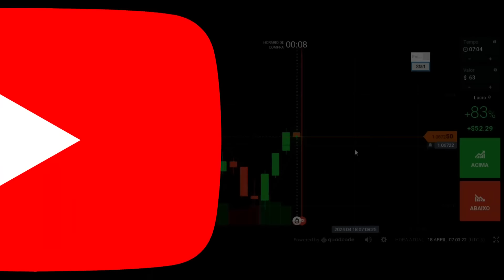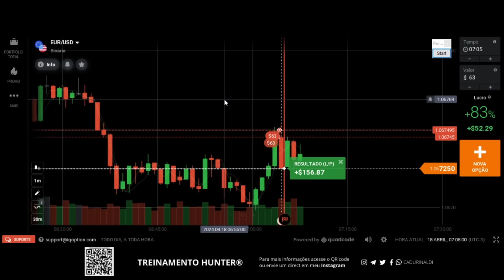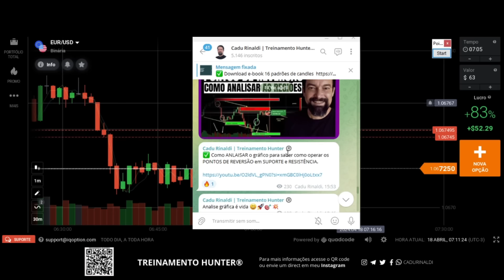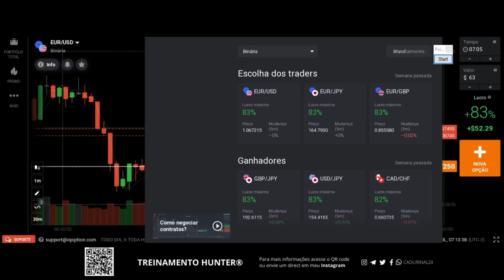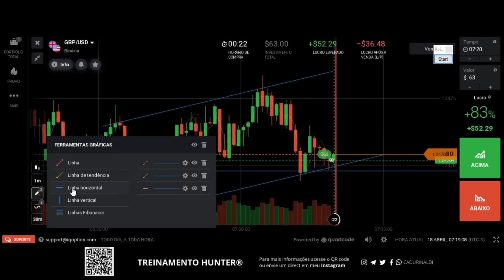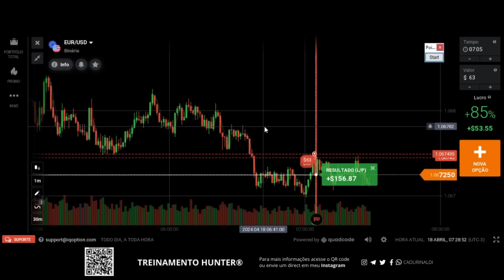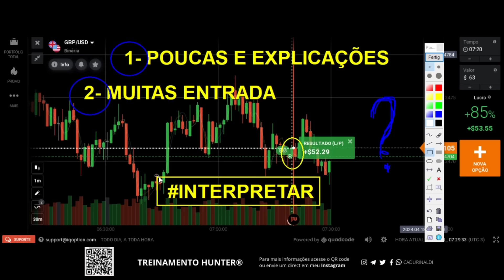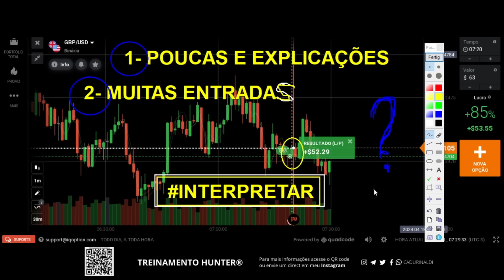Como INTERPRETAR o gráfico para SABER OPERAR as REGIÕES de oferta e demanda.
Para você que quer ter consistência saiba que tudo começa pelos estudos das técnicas da análise gráfica a aprender como interpretar o gráfico para saber operar as regiões de oferta e demanda. Saber como interpretar o gráfico faz com que você entenda todo o movimento do preço nas regiões de compra ou venda para você tomar a decisão, saber operar as regiões de oferta e demanda, também conhecida como suporte e resistência vai fazer você melhor e muito seus resultados.

Aprenda como interpretar cada movimento do gráfico, assim você saberá como analisar para saber como operar depois de saber como marcar as melhores regiões para saber como aplicar os padrões de vela de forma correta. O gráfico é um quebra cabeça onde você precisa aprender como marcar e operar as melhores regiões em suporte e resistência, isto é, oferta e demanda, assim como aplicar padrão de entrada com padrão de reversão em um contexto gráfico sabendo a causa do movimento e o efeito do preço, caso contrário será uma análise errada, você precisa saber analisar as regiões, tendências, os padrões de vela, assim como o fluxo e o volume no momento da entrada.

🚨Links importantes🚨

índice do Vídeo:

0:01 Inscreva-se
0:05 Deixe seu like
13:00 Como interpretar o gráfico
19:00 Saber operar as regiões
23:00 Como analisar as regiões de oferta e demanda
27:00 Como operar as regiões de oferta e demanda
30:00 Deixe seu comentário.
Compartilhe com um amigo este vídeo